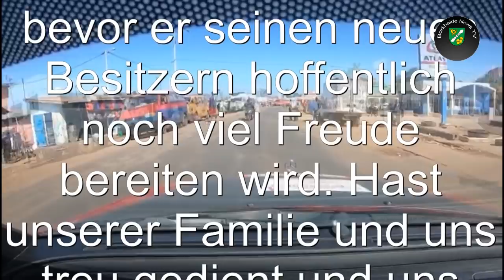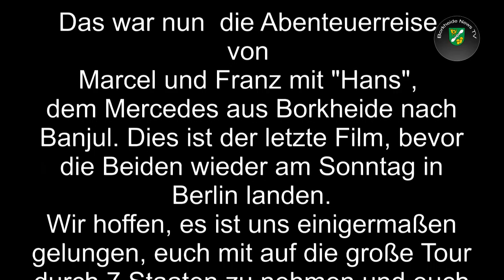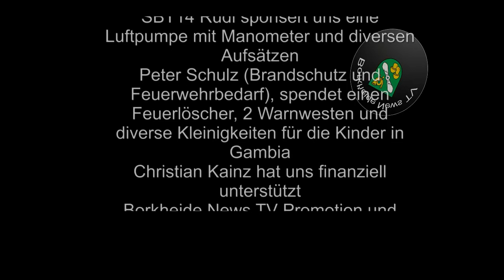B2B racing, die letzte Fahrt mit Hans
Einen Blick in eine KFZ-Lehrwerkstatt und in eine Tischlerei. Besuch im Krankenhaus; der letzte Tag zeigt auch üble Charaktere; Marcel und Franz verabschieden sich von Hans; die letzte Fahrt; ... tschüß "Hans", Franz ,Marcel und BNTV bedanken sich fürs Zuschauen